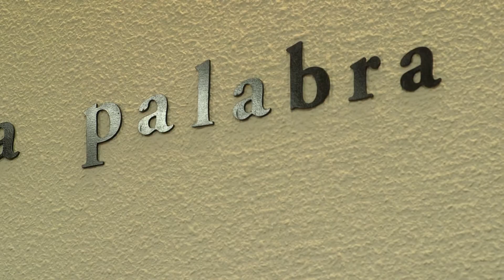Curso 2016-2017 en Escuela de Escritores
Vídeo resumen del curso, con las visitas de Ana Blandiana, José María Merino y Cristina Fernández Cubas entre otros. Palabras que cobran vida.